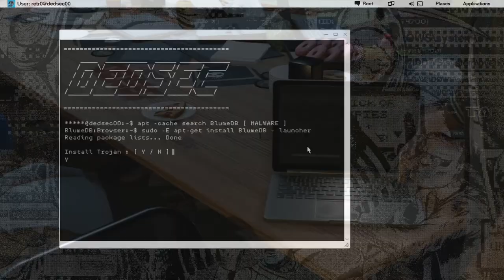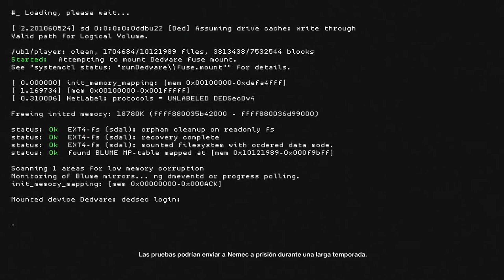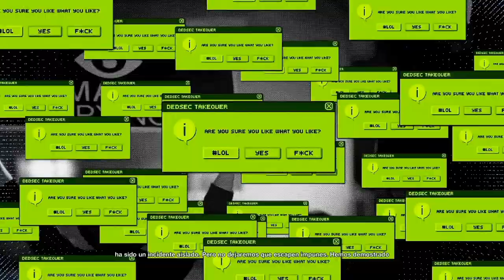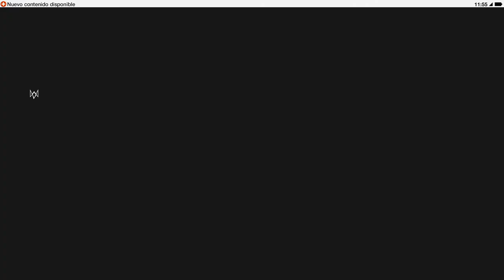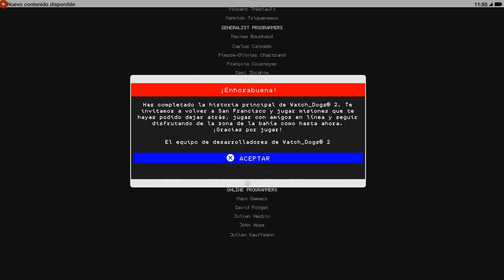WATCH DOGS 2 | WALKTHROUGH | EL FIN DE BLUME #26